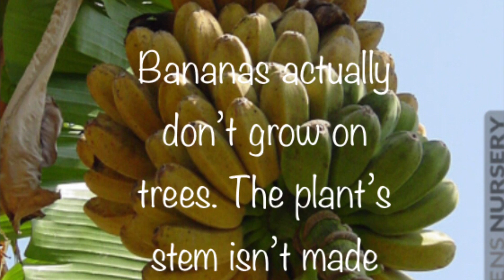Tandem Wheelies on a Three-wheeler!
Today we wheelied a three-wheeler with two people on it! We failed a couple times but eventually got the hang of it. After that we just ripped around on it.Also we installed new grips on the dirt bike.